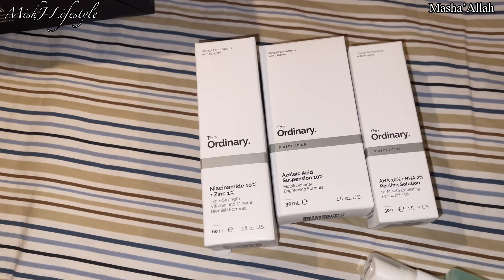Masjid jatay he Ayzal bhool gae mujhy| Aj beauty room ki deep cleaning ki| daily routine vlogs 🇺🇸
Dont forget to say Masha Allah and remember us in prayers !
MishJlifestyle